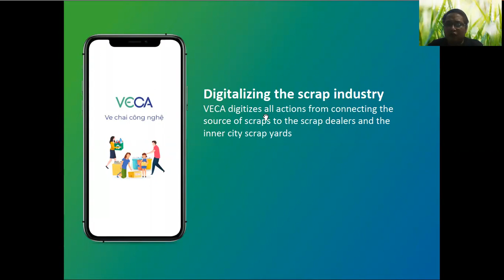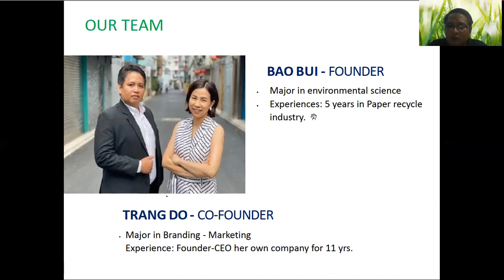0331 VECA 2 MINS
_Số hoá thị trường phế liệu
_ Kết nối người bán, người thu mua ve chai và các vựa phế liệu nhỏ
_ Giá phế liệu hiển thị minh bạch, theo giá thị trường.
_ Thanh toán tiền mặt hoặc ví điện tử